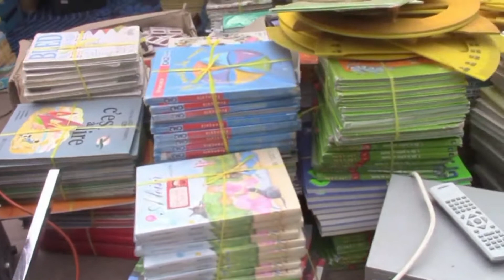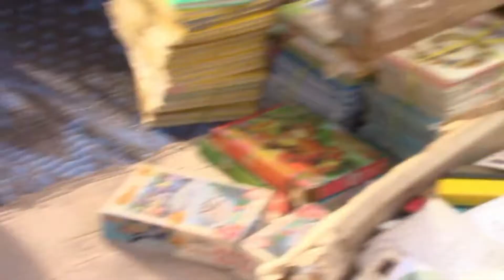Cérémonie de don des kits scolaire aux enfants du village de Kola Sokoro commune rurale de Kola. P.2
Faite en novembre 2020 dans commune rurale des jeunes du village de Kola Sokoro actuellement vivants en France offres des kits scolaire pour les enfants de leur commune.